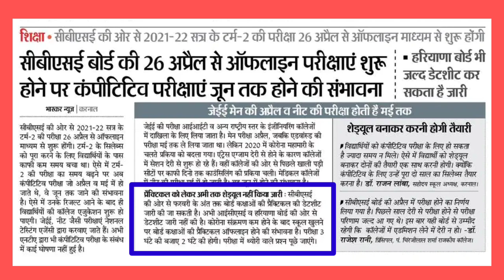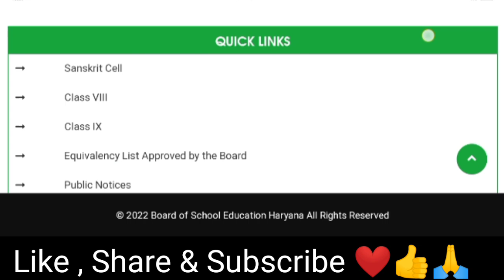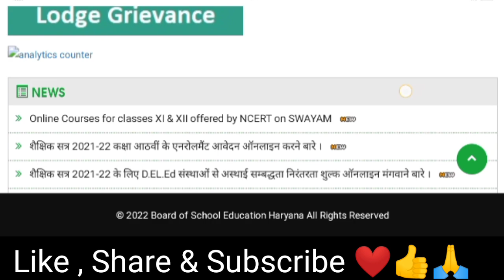hbse board exam 2022 | hbse board datesheet 2022 | haryana board datesheet 2022 | हरियाणा बोर्ड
Haryana School Exam's 2022 | Haryana Board Exam 2022 | Haryana Board 10th Datesheet 2022 | haryana board 12th Datesheet 2022 | hbse 8th board Datesheet | Haryana Govt Statement on Board Exam 2022 | Education Minister latest updates on school's and board exam 2022 .

Haryana school College closed 2022 | HARYANA School preborad exam 2022 | Haryana Board 10th 12th Exam 2022.

Haryana school exam 2022.

Haryana Board Exam 2022  | Datesheet | HBSE BOARD Datesheet 2022.

हरियाणा स्कूल बोर्ड परीक्षा 2022.

hbse.